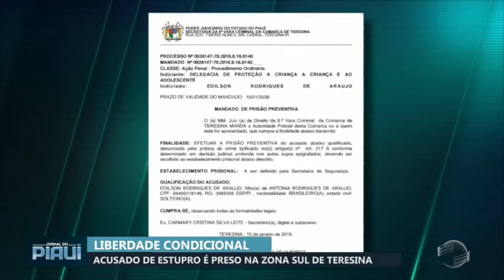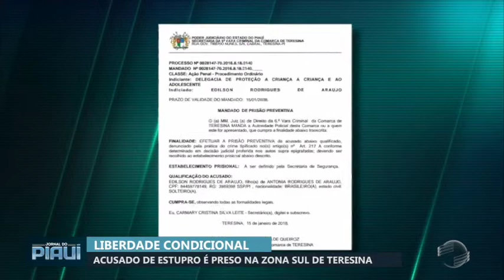Acusado de estupro é preso na zona Sul de Teresina